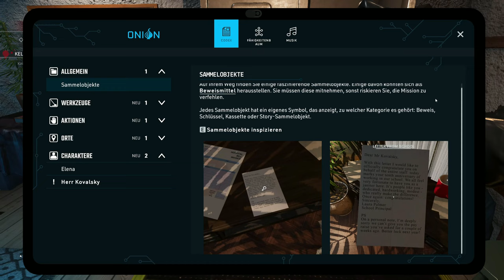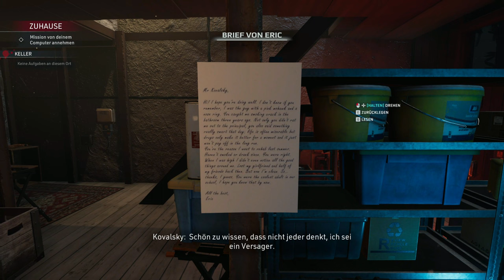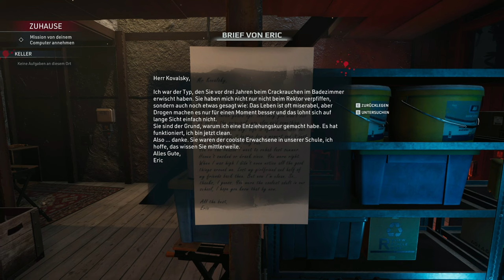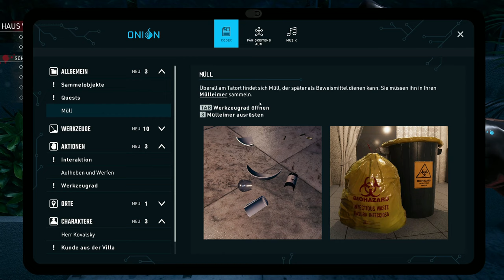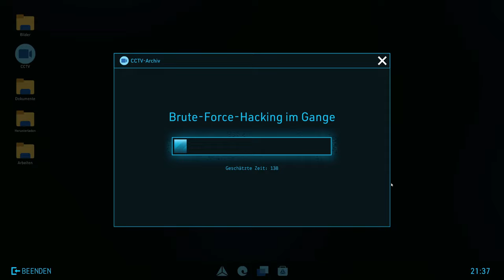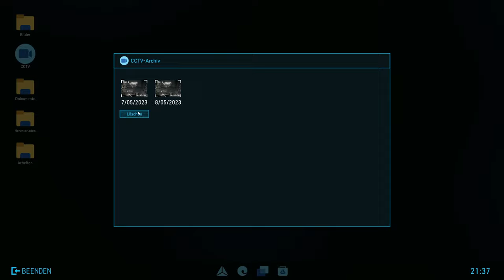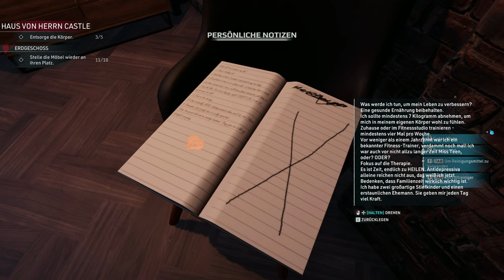Crime Scene Cleaner - Wir säubern einen Tatort 🔪 [Demo] [Deutsch]